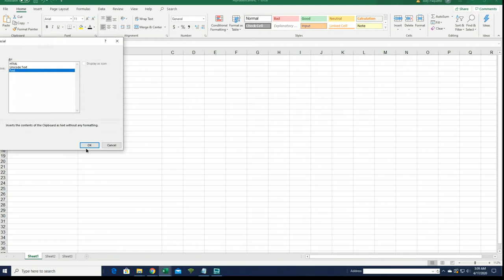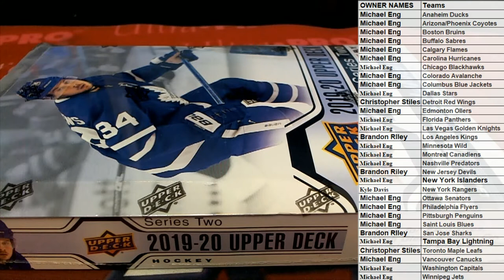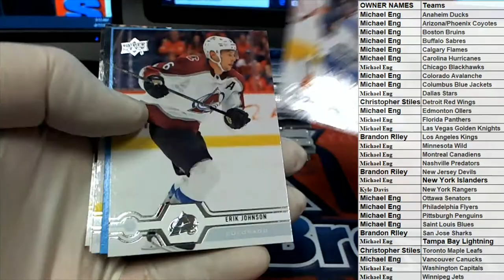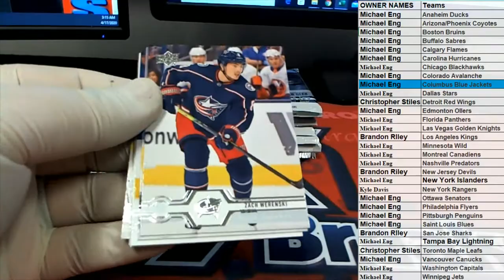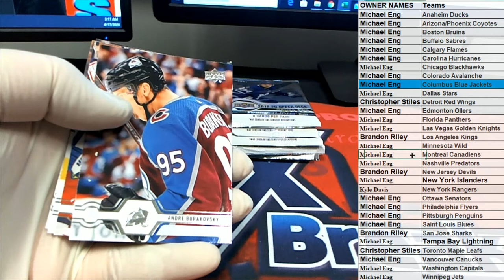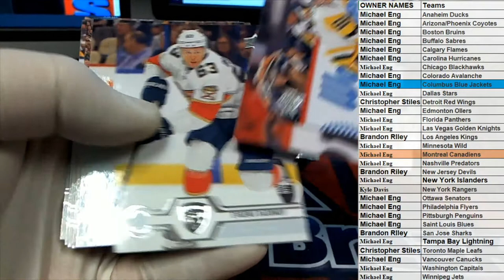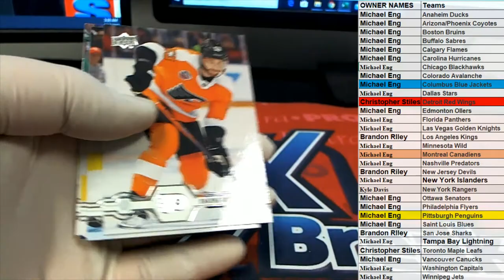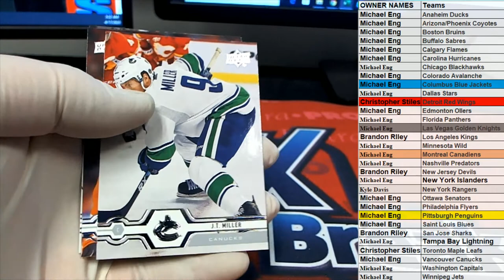201920 Upper Deck Series 2 Hockey Hobby Box ID UDAS2HOCK101